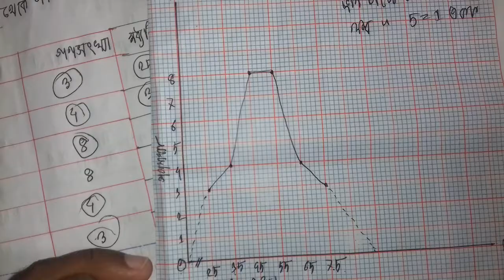গনসংখ্যা সারণী থেকে গনসংখ্যার বহুভুজ অংকন। Part:1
Raqibul24 গবেষণা পদ্ধতি ও পরিসংখ্যান HandNote-2020
অনুষ্ঠিত হবে 2021
রাষ্টবিজ্ঞান বিভাগ
অনার্স ৩য় বর্ষ
মাত্র ৮-১০ দিন পড়লেই A+ নিশ্চিত ১০০% গ্যারান্টি।
120+ (A4 Size ) এর রঙ্গিন পেজ।
মুল্য ৫৩০ টাকা।
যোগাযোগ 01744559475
সুন্দরবন কুড়িয়ার সার্ভিস এর মাধ্যমে বাংলাদেশের যে কোন প্রান্তে Note টি পাঠানো হয়। বিস্তারিত এই লিংকে

পরিসংখ্যানের সকল অংকের সমাধান।
ভিডিওগুলো দেখলে আর প্রাইভেট পড়া লাগবে না ১০০গেরান্টি।

16. সারণী থেকে ভেদাংক নির্ণয়।
ভিডিও টি upload  করি নাই এখন।